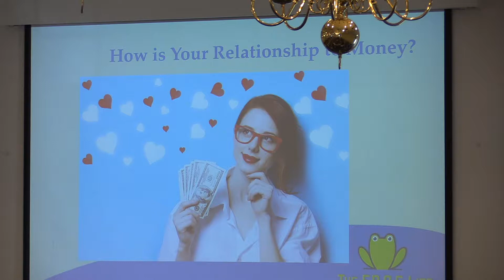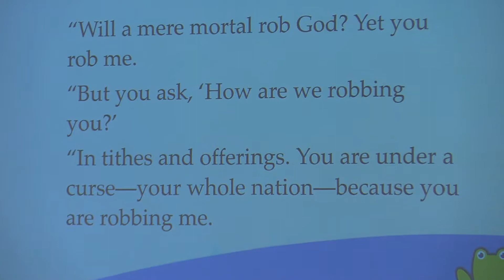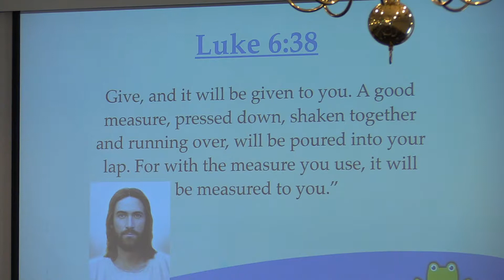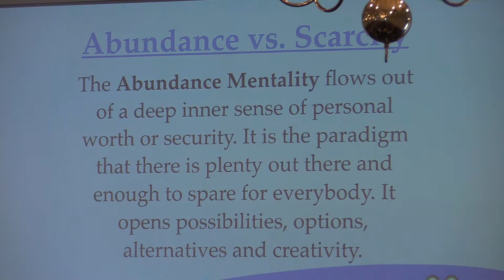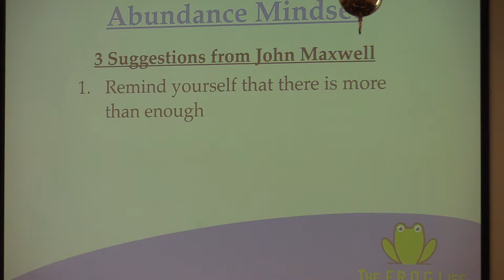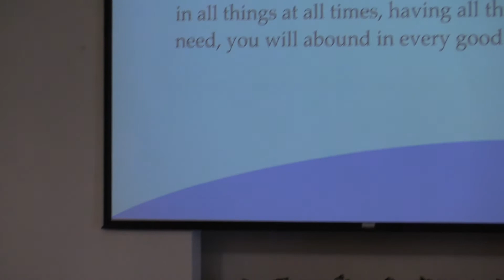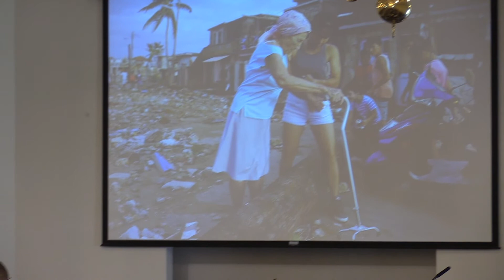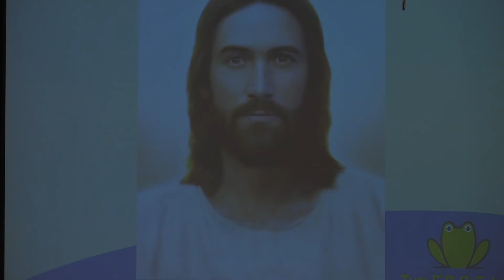Pr. Rick Johns - F.R.O.G. Your Money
When we are in right relationship with our money, it can make an eternal difference. Jesus said, “Give and it will be given back to you.” Be inspired to Fully Rely on God and watch what he’ll do with our five loaves and two fishes!